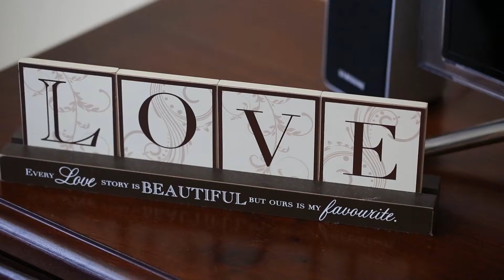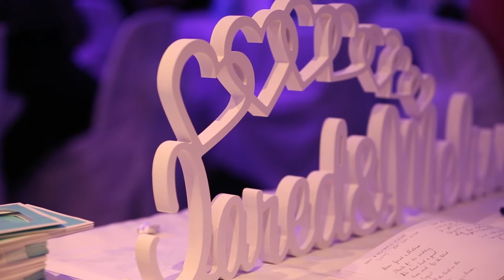12 09 2015 Jared & Melissa's Wedding Highlight